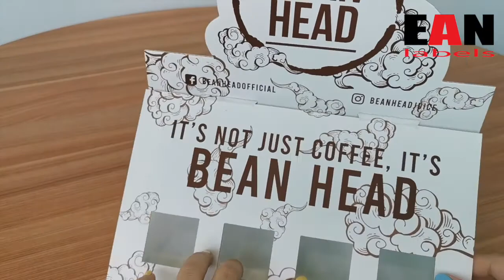Display Box with fancy Die Cut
t.ly/XjNe (Yee Leng)
 (Jenny)

Ean Label The Malaysia Sticker & Label Printing Manufacturer.